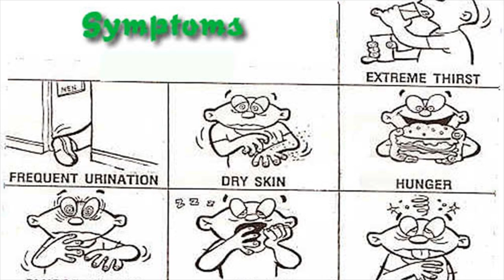Symptoms Of Hyperglycemia- Early And Advanced Symptoms Of Hyperglycemia